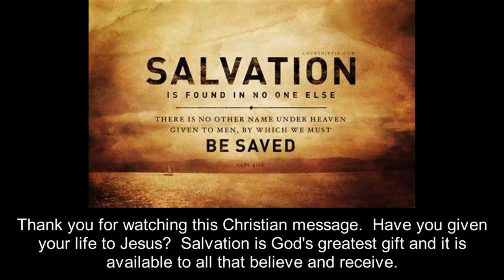Our Position in Christ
Adult Sunday School - October 17, 2021